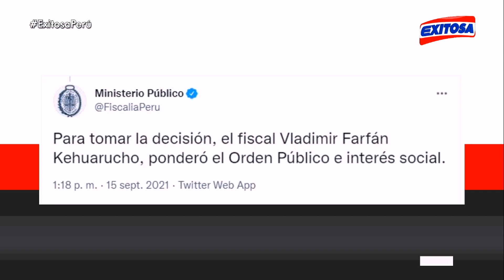🔴🔵Fiscalía denegó pedido de Elena Iparraguirre para entrega del cuerpo del terrorista Abimael Guzmán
El Ministerio Público anunció -vía sus canales digitales- que denegó el pedido de la terrorista Elena Iparraguirre, quien había solicitado que se le entregue el cuerpo del también terrorista Abimael Guzmán Reinoso, quien perdió la vida el último sábado, en su celda de la Base Naval.

Exitosa Perú
"La voz de los que no tienen voz"

Corporación Universal